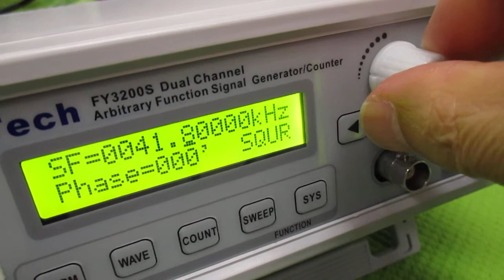空中超音波実験 ultrasonic-labo